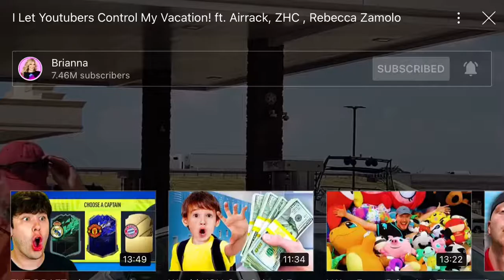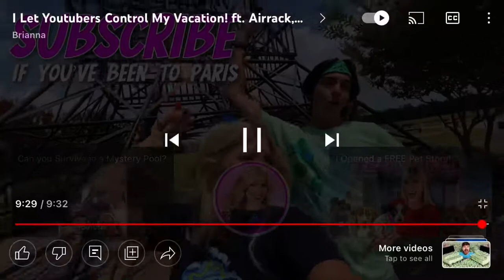13 July 2022